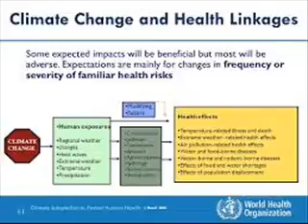WEATHER & SKIN DISEASE त्वचा रोग جلد کی بیماری 8 INFECTION CONTROL ICSP EDUCATION URDU HINDI